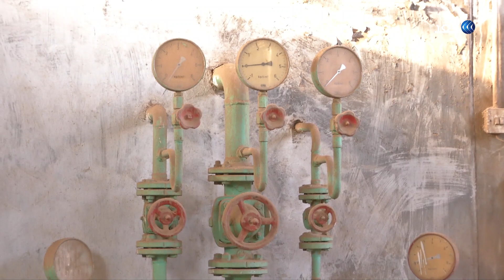صناعة الزيوت في السودان .. خسائر متوالية | برنامج زووم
صناعة الزيوت في السودان بدأت منذ ثلاثينيات القرن الماضى لتتحول لصناعة وطنية كبيرة واليوم بدأت رحلة العد التنازلي لتراجعها بل واغلاق عدد من مصانعها رغم توفر المادة الخام والأيدي العاملة إلا أن صناعة الزيوت تعاني الأمرين في السودان فما هي الأسباب ؟
تحقيق عفراء فتح الرحمن في حلقة اليوم من برنامج